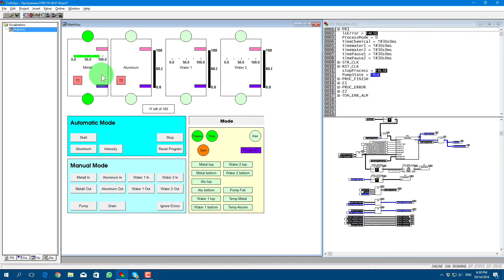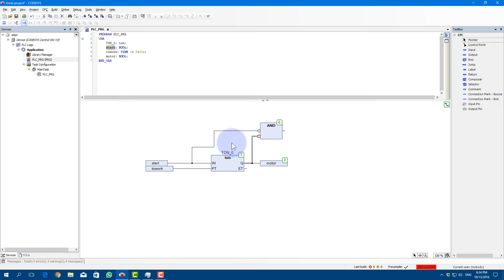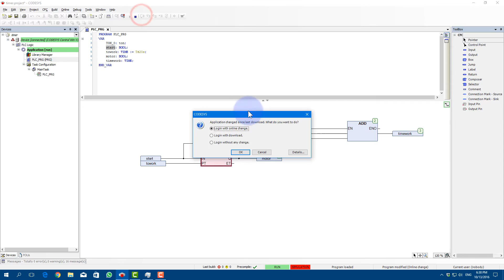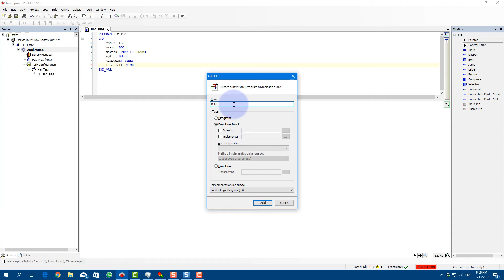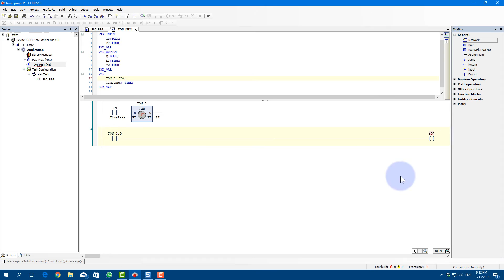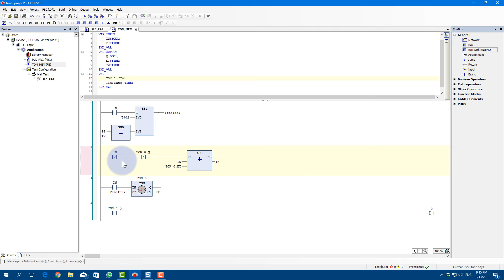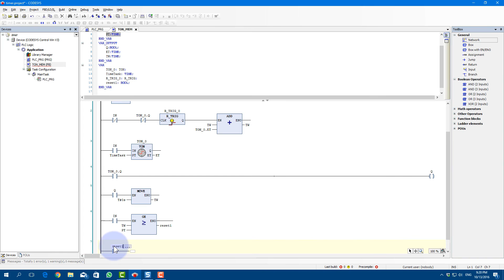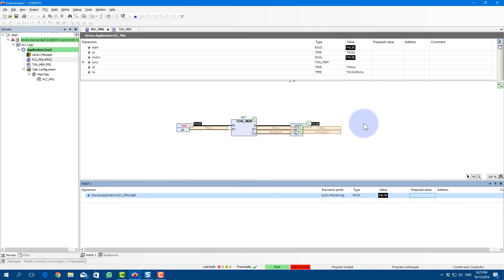№1 Codesys FB Таймер с памятью (LD) - Часть 1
В этой серии уроков мы создадим и рассмотрим области применения таймера с функцией памяти на каком моменте мы остановились, чтобы потом продолжить с того же момента.